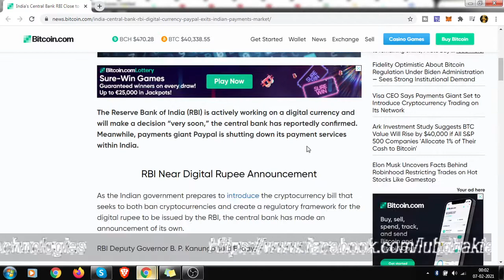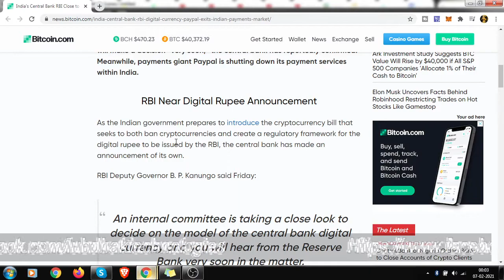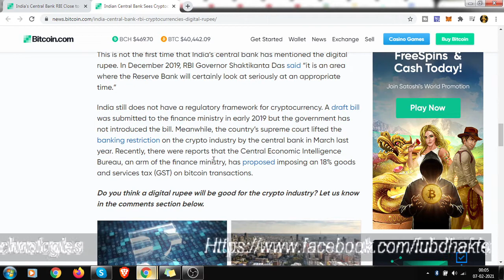Breaking News: RBI will introduce DIGITAL RUPEE very soon|| PAYPAL EXITS Indian Market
Indian Govt has decided  to launch Digital Ruppe First Cryptocurency from INDIA